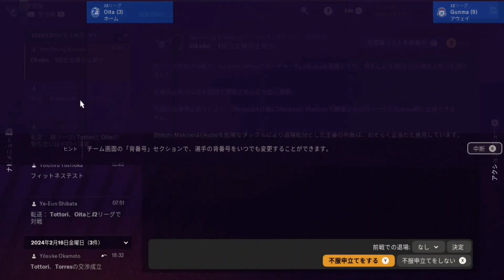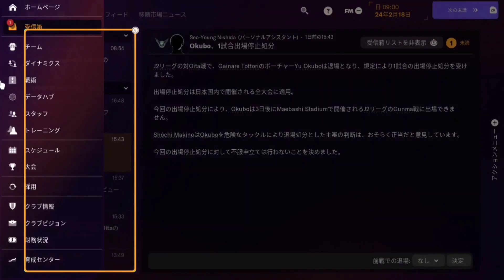【FM24】白熱のJ2開幕戦！ガイナーレ鳥取【フットボールマネージャー】